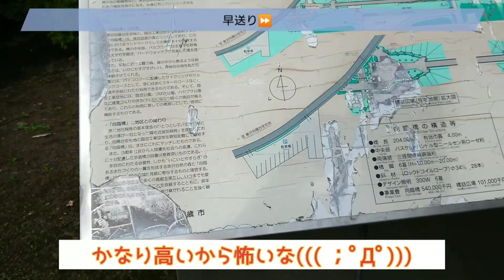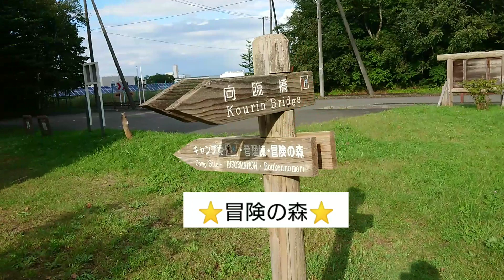千歳 向陽台 赤い大橋渡りました🎵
千歳向陽台の深い森の中にある冒険の森の中の赤い大きな橋を渡りました🎵ハイキング、ピクニック、キャンプもできる広い森です😃

【SNS】・・・登録お待ちしてます。